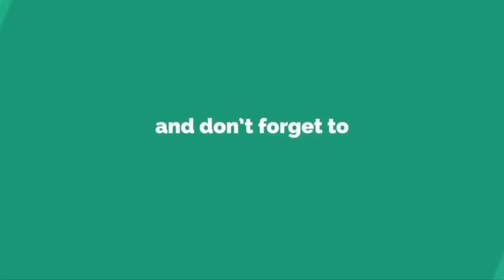Chicken Dinner Ek Sapna l Extreme Comedy l ShreeMan LegenD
hey guys want more highlights  ?

TWEETER - shreemanlegend

                 2 - BenQ Zowie XL2720 27 Inch 144Hz FHD (1080p) Gaming Monitor